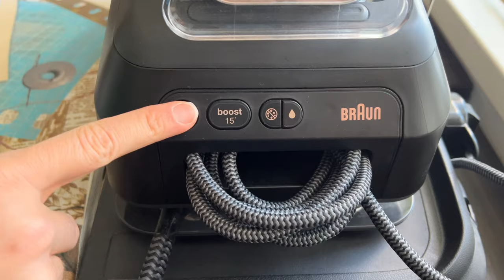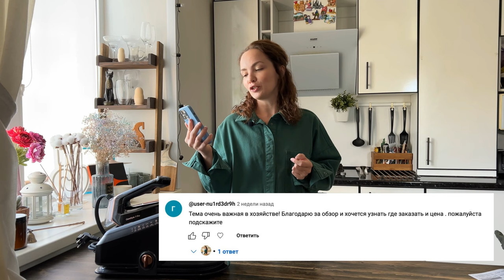Топ-5 вопросов про ПАРОГЕНЕРАТОР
Реклама. Рекламодатель ООО “ДЕЛОНГИ”. ИНН 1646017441. ОГРН 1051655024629. erid: LjN8Jtikn